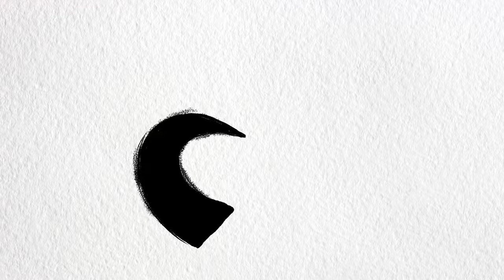Painting a GIANT mural in our animation studio!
When you step into the Animation Lounge at our headquarters in Mount Dora, Florida the first thing you’ll notice is the breathtaking mural featuring a variety of characters (some original and some from IP we’ve worked on).

Let our talented artist, Torrance, show you the behind the scenes process of how it was brought to life!

Fun Fact: We add to the mural as the studio continues to grow and we get more projects. So technically it’s a work in progress!